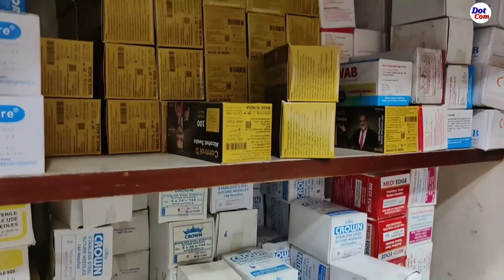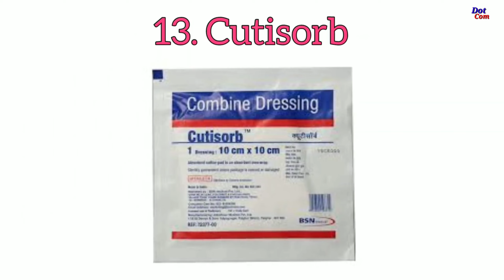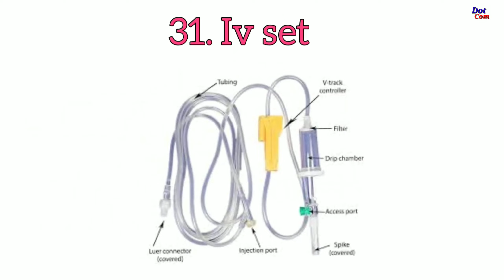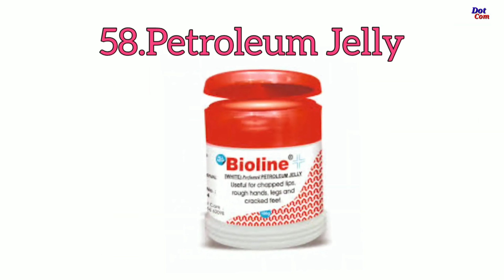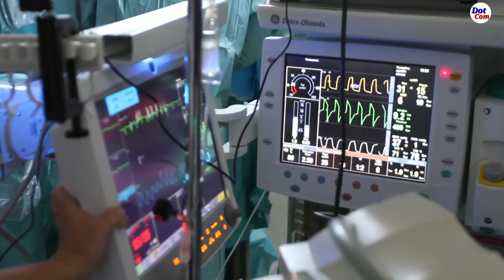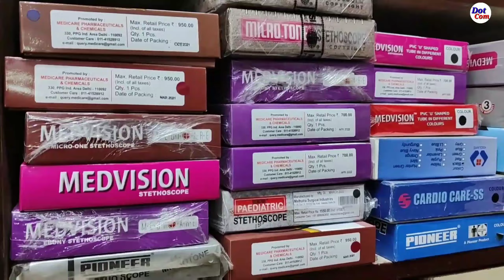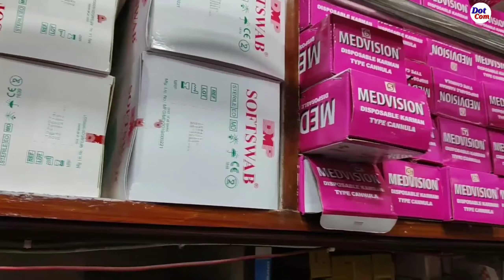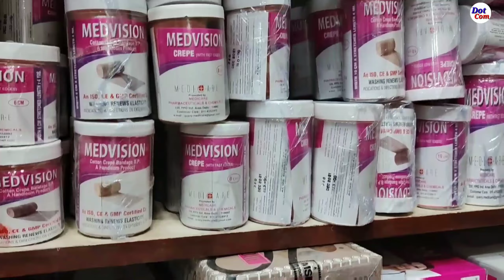সার্জিক্যাল প্রোডাক্টের হোলসেল ব্যবসা। Surgical Products Wholesale Business Ideas| Wholesale Busines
■ নমস্কার বন্ধুরা।💝💝💝💝

■ This channel is not responsible for any profit or loss in any business. It only depends on your business strategy and hard work. You must research yourself before starting any business. This channel has no connection with the sellers or wholesalers. You need to get proper training, knowledge and government licenmse before starting any business. If you purchase any product or machine it will be on your own risk.